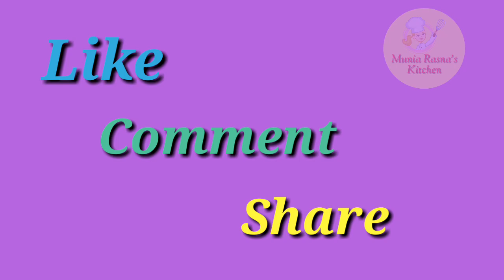হাজীর বিরিয়ানি রেসিপি||Eid Special Dhakaya Biryani||পুরান ঢাকার হাজীর বিরিয়ানি রেসিপি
Hajir Biryani Recipe/পুরান ঢাকার হাজীর বিরিয়ানি রেসিপি/ঢাকাইয়া হাজীর বিরিয়ানি রেসিপি